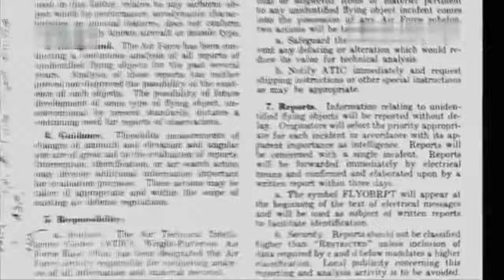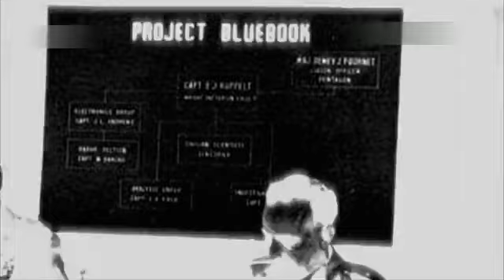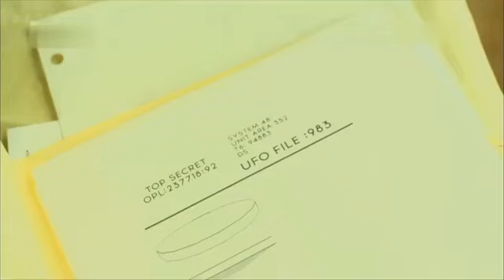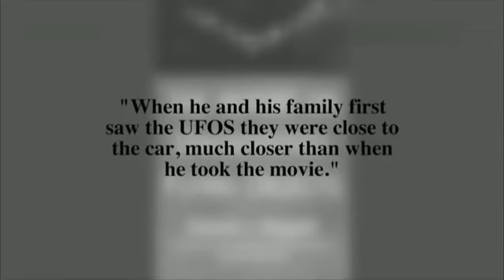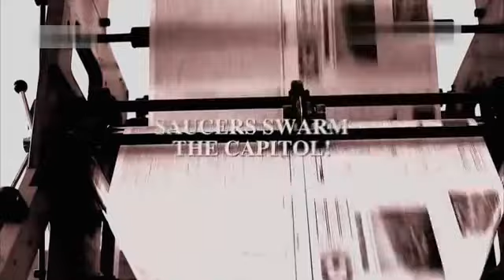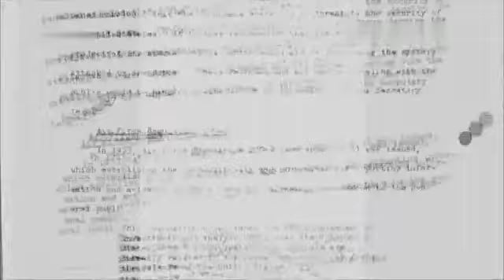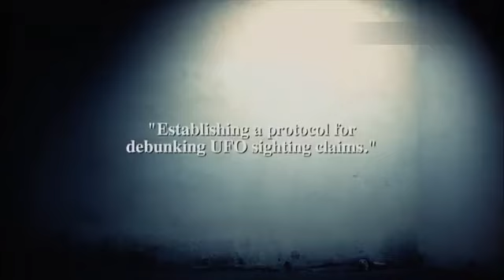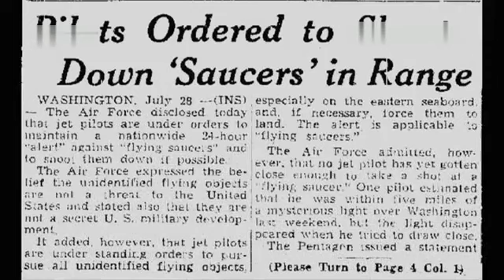alieni nuove rivelazioni stagione S3 ep 02